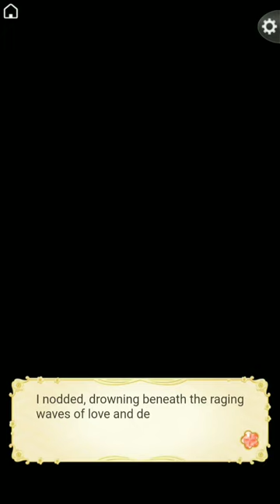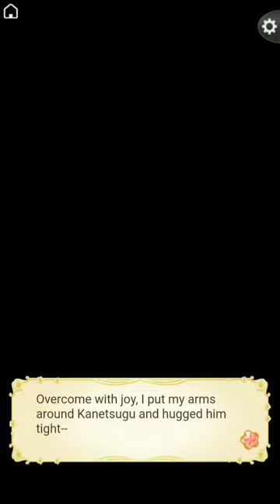Ikemen Sengoku Story Event - Mesmerized By Your Touch - Kanetsugu with Premium Ending and Epilogue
Part 1 - 0:00
Part 2 - 10:10
Premium Ending - 18:47
Epilogue - 26:12